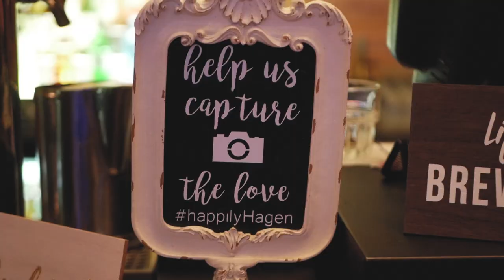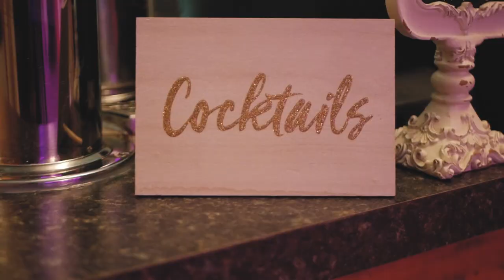Jessica + Kevin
The Grands at Mulligans
Sartell, Mn
Shot on Panasonic gh5 & g85
25mm 1.4
24mm 1.7